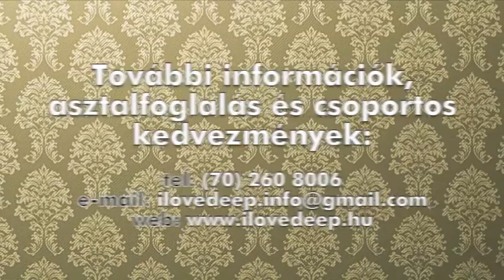I Love Deep Szilveszter 2010 a Royalban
2009. december 31. csütörtök
I Love Deep Szilveszter 2010
Hotel Royal - Royal Club

Jimpster (Freerange Records - UK)| Budai | Vic | Nigel Snorter | Madox | Lank | Skiz |  Nova | Rony Breaker | Blatti | Bios

Nyerj belépőt!